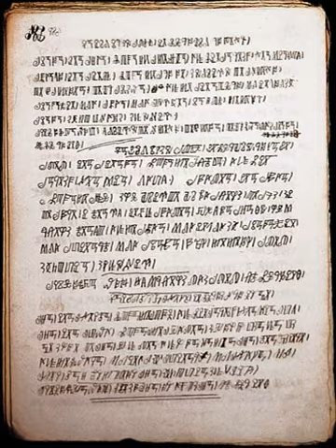Bamum script | Wikipedia audio article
This is an audio version of the Wikipedia Article:
Bamum script

SUMMARY
The Bamum scripts are an evolutionary series of six scripts created for the Bamum language by King Njoya of Cameroon at the turn of the 19th century. They are notable for evolving from a pictographic system to a partially alphabetic syllabic script in the space of 14 years, from 1896 to 1910. Bamum type was cast in 1918, but the script fell into disuse around 1931.  A project began around 2007 to revive the Bamum script.